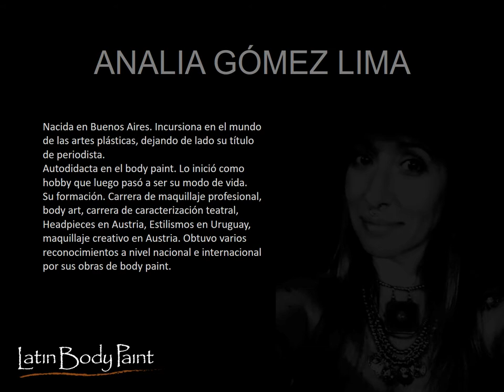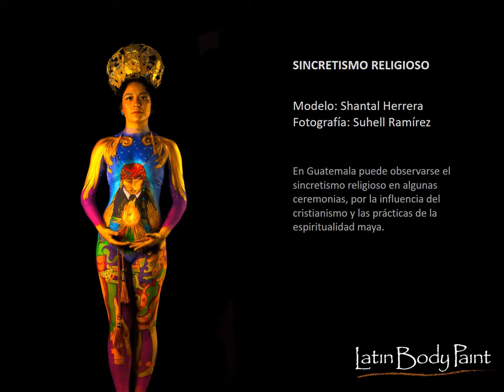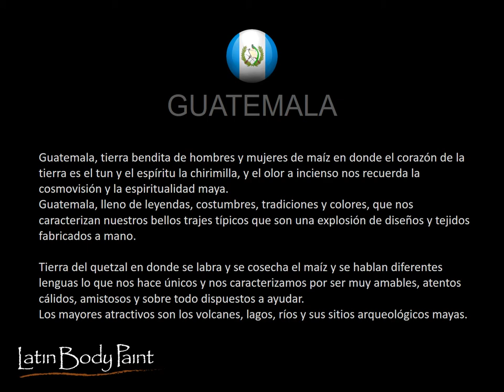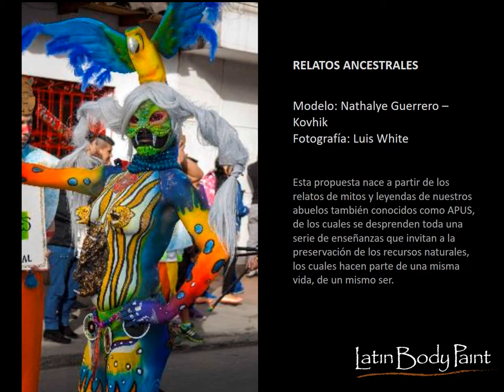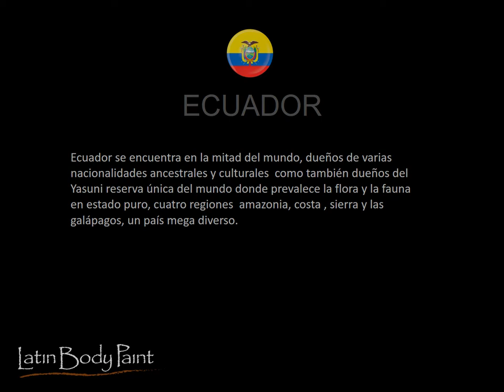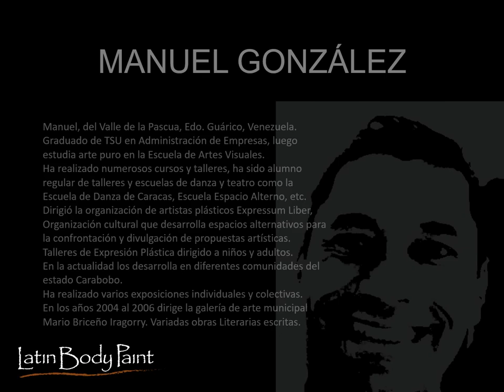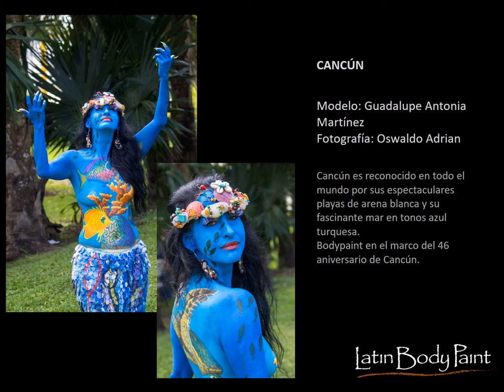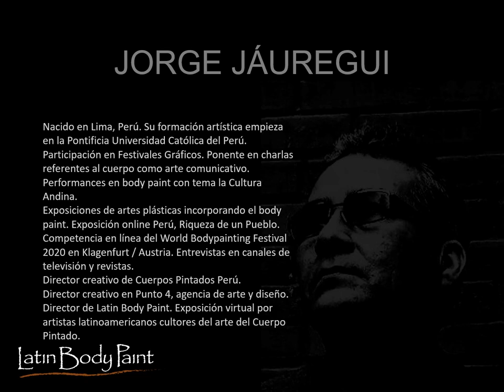EXPOSICION LATIN BODY PAINT 2020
Composición de Jorge Jauregui (Peru)